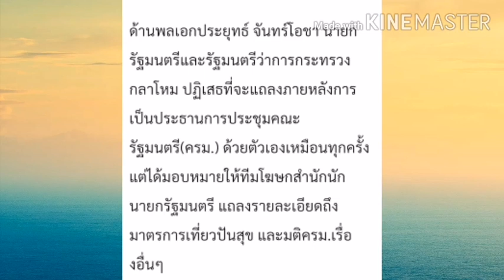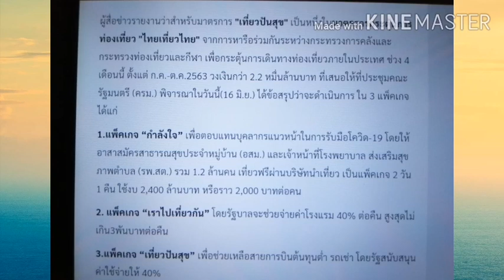ด่วน!!ผ่านฉลุยแล้วครม.อนุมัติหลักการเที่ยวปันสุขแล้ว